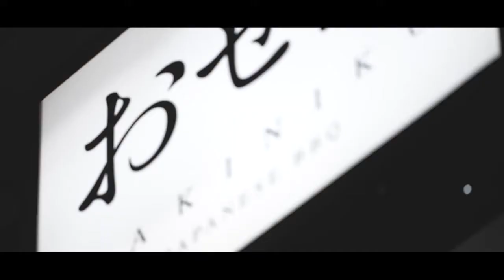[YAKINIKU OSEN] Innovated & Allure Japanese A5 WAGYU Restaurant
- Yakiniku Osen -

ABOUT

"YAKINIKU" COMMONLY REFERS TO A
STYLE OF COOKING BITE-SIZE MEAT
(USUALLY BEEF AND OFFAL)
AND VEGETABLES ON GRIDIRONS OR
GRIDDLES OVER A FLAME OF
WOOD CHARCOALS CARBONIZED BY
DRY DISTILLATION (SUMIBI, 炭火)
OR A GAS/ELECTRIC GRILL, MAKING IT ONE OF
THE MOST POPULAR NATIONAL DISHES OF JAPAN.

IN SIMPLE JAPANESE TERMS,
YAKI (焼) MEANS GRILL AND NIKU (肉) MEANS MEAT.

YAKINIKU RESTAURANT,
DINERS ORDER PREPARED RAW INGREDIENTS
(INDIVIDUALLY OR AS A SET)
WHICH ARE BROUGHT TO THE TABLE.
THE INGREDIENTS ARE COOKED BY THE DINERS ON A
GRILL BUILT INTO THE TABLE,
SEVERAL PIECES AT A TIME.
THE INGREDIENTS ARE THEN DIPPED IN
SAUCES KNOWN AS TARE BEFORE BEING EATEN.

TODAY,
WE ARE JAPANESE BARBECUE (YAKINIKU) RESTAURANTS
AND CONTINUE TO BRING YOU THE BEST TASTING DISHES
AND THE MOST ENJOYABLE DINING EXPERIENCE.

WAGYU (和牛, WA GYU, "JAPANESE CATTLE") IS
ANY OF THE FOUR JAPANESE BREEDS OF BEEF CATTLE.

IN SEVERAL AREAS OF JAPAN,
WAGYU BEEF IS SHIPPED CARRYING AREA NAMES.
SOME EXAMPLES ARE MATSUSAKA BEEF,
KOBE BEEF, YONEZAWA BEEF, MISHIMA BEEF,
OMI BEEF, AND SANDA BEEF.

SIMPLE BUT COMPLICATED DUE TO THE
UNIQUE GENETICS OF THE CATTLE,
THE MEAT CONTAINS A HIGHER PERCENTAGE
OF FATTY ACIDS THAN ORDINARY BEEF,
EARNING A HIGHER RATING SCORE.
WHEN YOU SEE WAGYU ON A MENU,
CHANCES ARE IT’LL BE ALONGSIDE AN
A4 OR A5 RATING,
WITH A5 REPRESENTING THE MOST
PREMIUM LEVEL OF WAGYU.

LOCATION & CONTACT

- Business Hours: Sun-Thu 5PM-10PM/ Fri-Sat 5PM-11PM

GREETINGS

Hello Everyone! 🙋🏻‍♀️

Please make your reservation in advance so we will make your table ready!

⏰ Business hours
SUNDAY - THURSDAY (5:00PM-10:00PM)
FRIDAY - SATURDAY (5:00PM-11:00PM)

🎁 Now we have launched a digital gift cards on our website for the gift to your beloved people for your preference at any occasion!